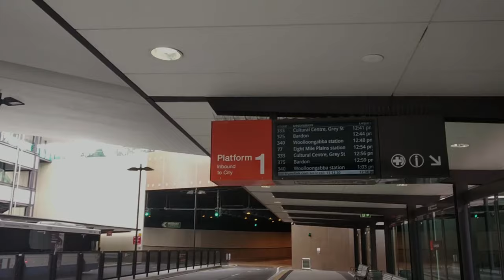HOW TO GET FREE FOOD IN AUSTRALIA ?